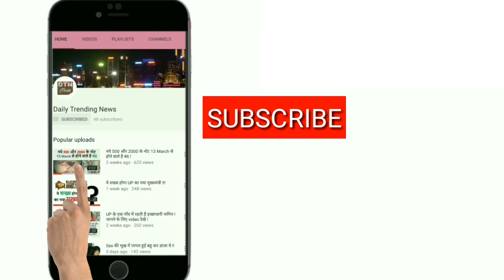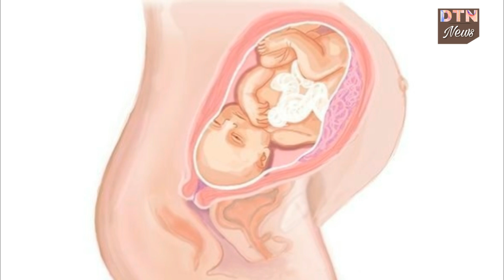अगर आपने पत्नी से इस दिन किया सेक्स तो आपका बच्चा होगा किन्नर पैदा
गर्भ संस्कार के अनुसार यदि शुभ दिन पर एक स्त्री गर्भधारण करे, तो आने वाली संतान भी मानसिक एवं शारीरिक रूप से स्वस्थ एवं गुणी भी होती है। लेकिन अशुभ दिन पर गर्भधारण करने से सभी अशुभ ग्रहों का असर होने वाली संतान पर होता है। फिर पैदा होने के बाद ऐसी संतान एक के बाद एक परेशानियां खड़ी करती है।